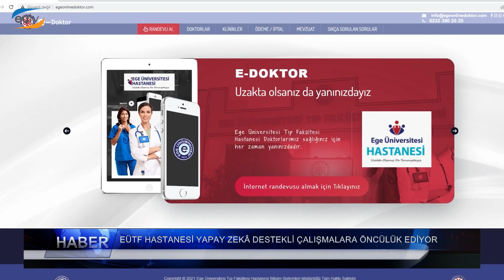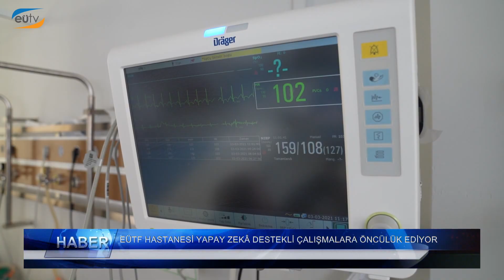Haftaya Bakış Programı 318. Bölüm (Ege Üniversitesi TV)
Tolga Geç'in sunumuyla, Üniversitemizden haberlerin yer aldığı programın 318. Bölümü.

1. EÜ’nün örnek uluslararasılaşma vizyonunu anlattı.
2. EÜTF yapay zekâ destekli çalışmalara öncülük ediyor.
3. Ege Üniversitesinin standı ilgi görüyor.
4. EÜ’den “Mutfak Kültürü ve Göç” temalı sempozyum.